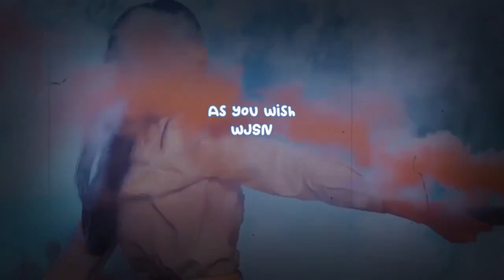Jimin is the next BTS member to debut as a solo artist